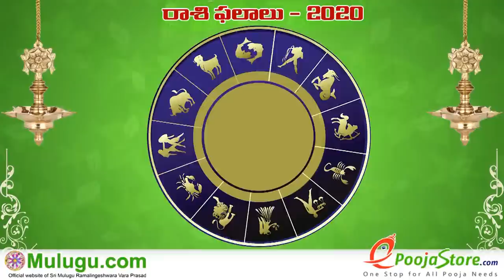Kumba Rasi (Aquarius Horoscope) కుంభ రాశి - October 11th - October 17th Vaara Phalalu 2020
Kumba Rasi (Aquarius Horoscope) కుంభ రాశి - October 11th - October 17th Vaara Phalalu 2020, Kumba Rasi (Aquarius Horoscope) కుంభ రాశి, Weekly Rasi Phalalu
2020 , శ్రీ ములుగు రామలింగేశ్వర వర ప్రసాదు సిద్దాంతి , Sri Mulugu Ramalingeswara Vara Prasadu Siddanthi, Mesha Rasi (Aries Horoscope) మేష రాశి, Vrushaba Rasi (Taurus Horoscope) వృషభ రాశి, Mithuna Rasi (Gemini Horoscope) మిధున రాశి,  Karkataka Rasi (Cancer Horoscope) కర్కాటక రాశి, Simha Rasi (Leo Horoscope) సింహ రాశి, Kanya Rasi (Virgo Horoscope) కన్య రాశి, Tula Rasi (Libra Horoscope) తులా రాశి, Vruschika Rasi (Scorpio Horoscope) వృశ్చిక రాశి, Dhanussu Rasi (Sagittarius Horoscope) ధనస్సు రాశి, Makara Rasi (Capricorn Horoscope) మకర రాశి, Kumba Rasi (Aquarius Horoscope) కుంభ రాశి, Meena Rasi (Pisces Horoscope) మీన రాశి